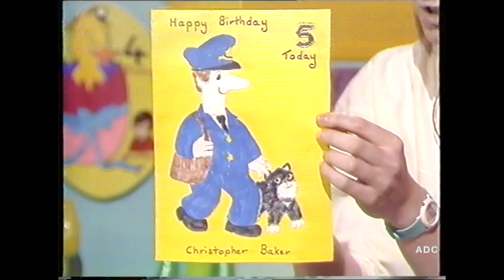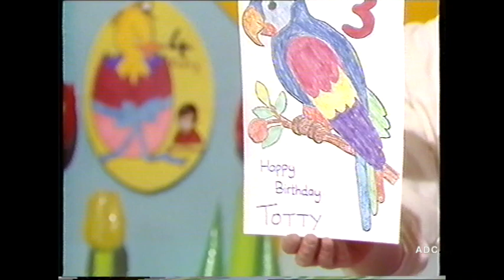CBBC1 Play school (part) & Simon Parkin 4th April 1988